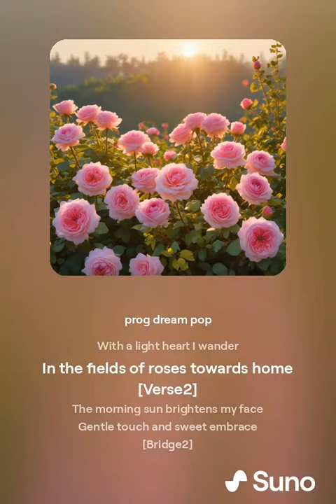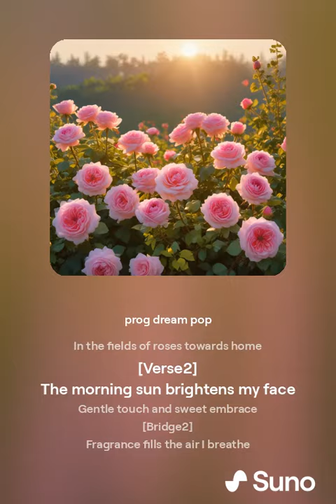I Walk Through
I walk through the red rose fields
Petals gently brush my arms

Blossoms wave with the gust of wind
Peek out under the canopy

My heart rejoices in the blossom
Colours in my eyes I pass by

With a light heart I wander
In the fields of roses towards home

The morning sun brightens my face
Gentle touch and sweet embrace

Fragrance fills the air I breathe
Lost in this love among the petals

In the blossom my heart rejoices